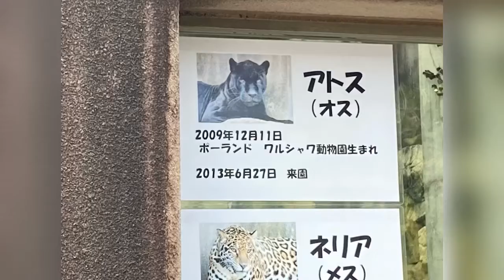黒いジャガーのアトスのお昼寝タイム❤️お父さんになったんだね 神戸市立王子動物園2021年10月１２日